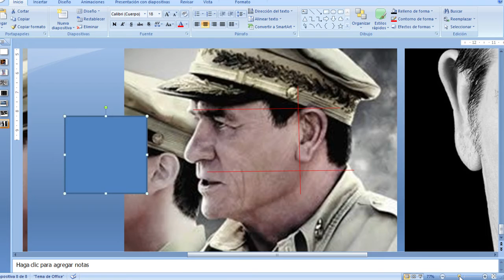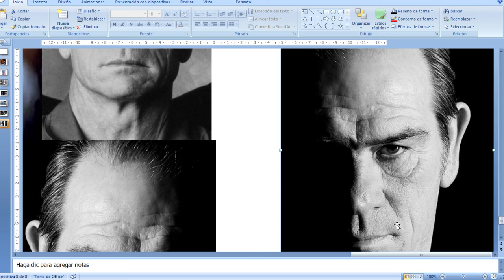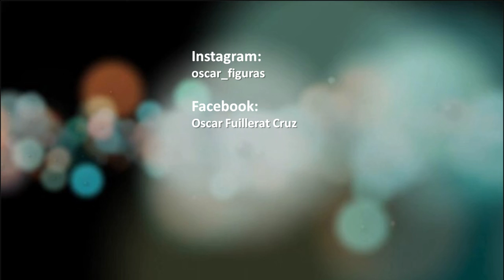Modelar Fácil | Busto | Tommy Lee Jones | 01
Taller de modelaje y escultura. Todos los Miercoles a las 18.00h (hora Barcelona)
Objetivo: Aprender a interpretar las imagenes como modelo a esculpir.

Busto de actores famosos de los años 80 y 90